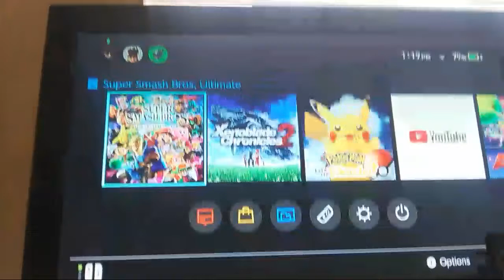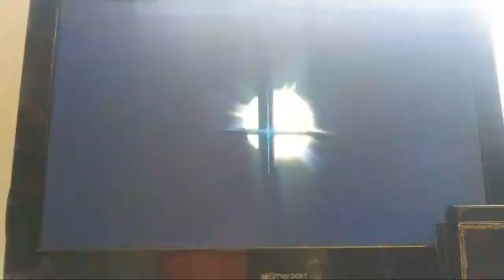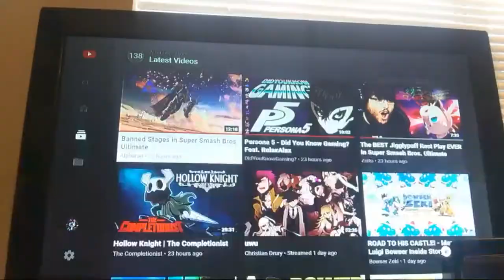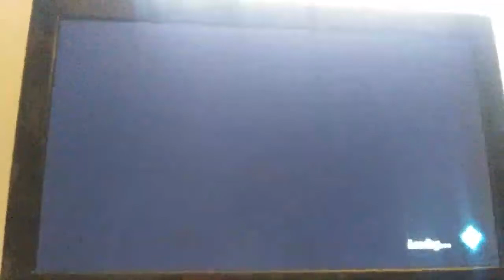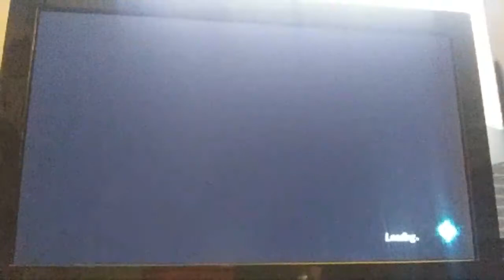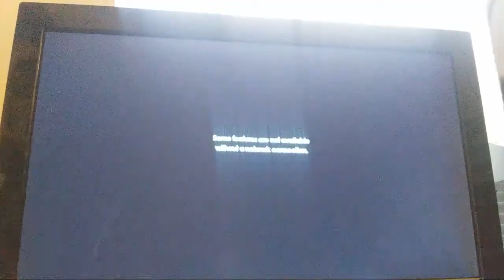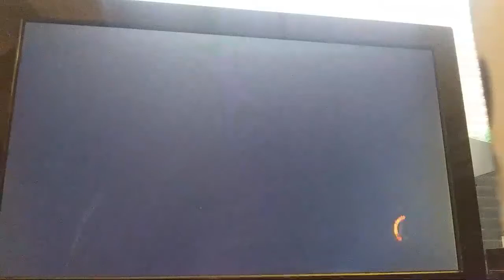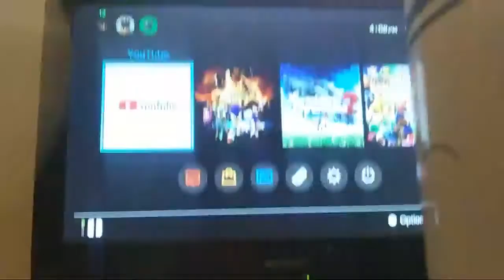Nintendo Switch Stream!